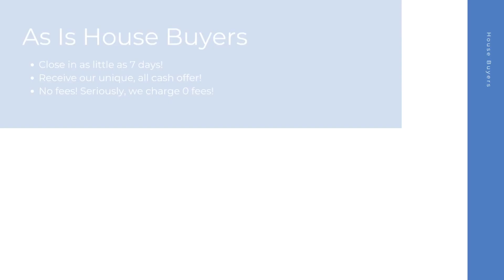House Buyers Stevens Point Wisconsin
At House Buyers, we are fast house buyers and are interested in houses, townhouses, condos, and many other properties in Stevens Point WI. Repairs are not needed because we purchase homes as-is! Connect with our cash house buyer team for your all cash offer and get started today! We look forward to hearing the details of your property.

Cash House Buyers Stevens Point WI

House Buyers In My Area Stevens Point WI

Cash House Buyers Near Me Stevens Point WI
We are known as one of the best online house buyers Stevens Point WI!

Here at House Buyers, we put the sellers needs first. We have helped many home sellers across Stevens Point WI since 2013 sell their homes fast. As fast and easy house buyers, our team here at House Buyers can't wait to connect with you and create an all cash offer for your house.

Local House Buyers:

Stevens Point, WI

as is home buyers near me Stevens Point WI
home buyers in my area Stevens Point WI
cash home buyers in my area Stevens Point WI
cash home buyer Stevens Point WI
home buyer near me Stevens Point WI